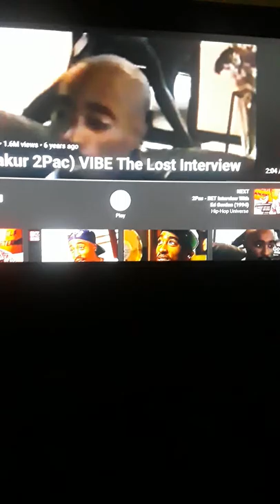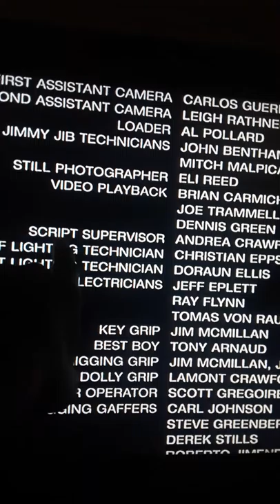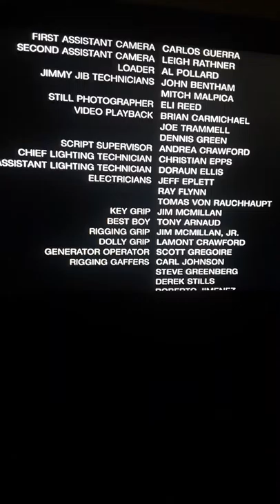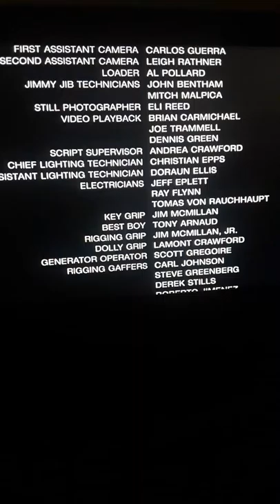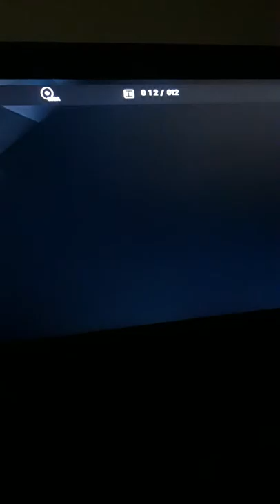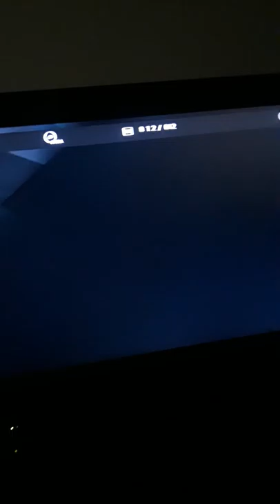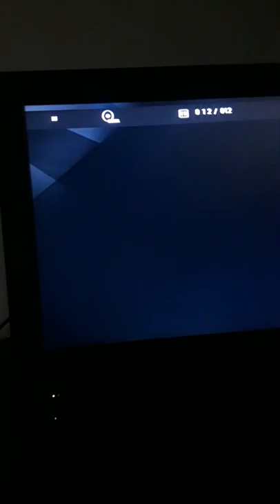The movie "BELLY" got Tommy's Crib(DMX) from TUPAC'S VIBE HOME INTERVIEW(PROOF)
Tupac vs Tommy's Crib